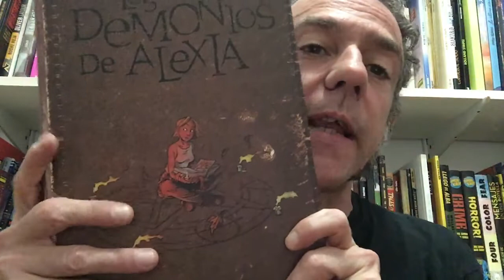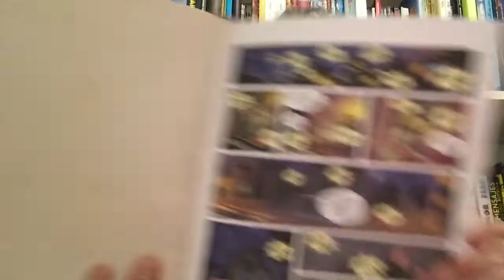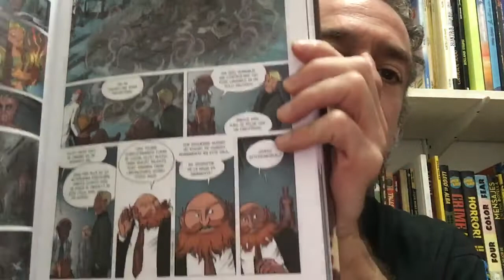Freakyonline! 450. Los Demonios de Alexia. Ers i Dugomier.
Parlem del integral de "Los Demonios de Alexia" de Benoit Ers, Vincent Dugomier. Nuevo Nueve. (2022).